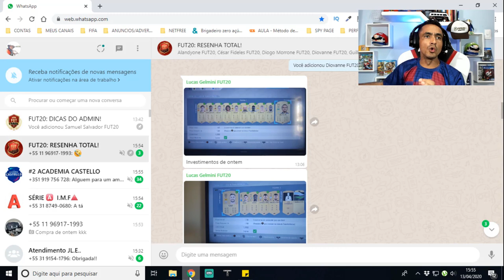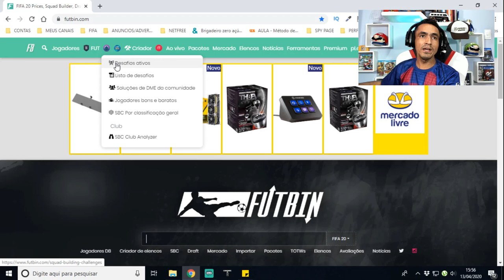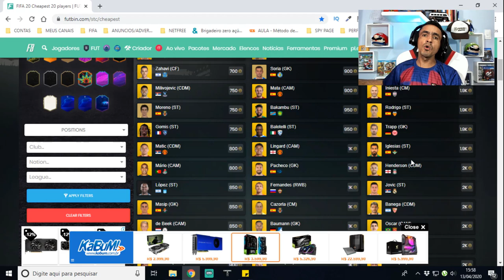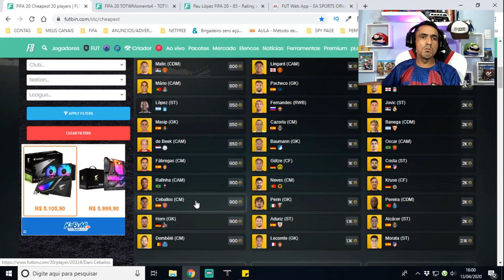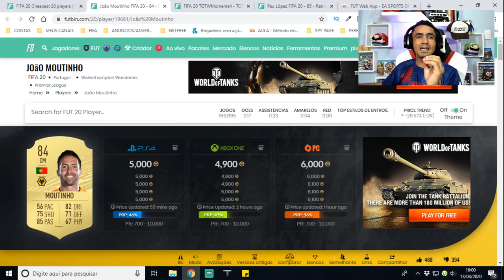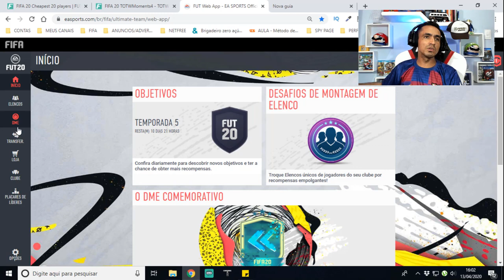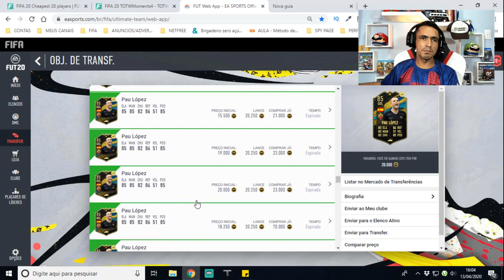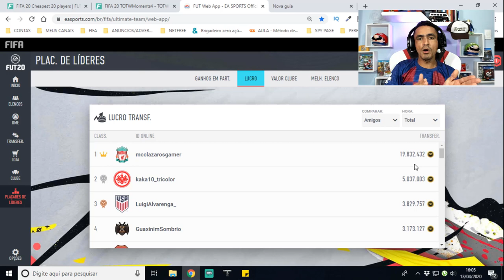💰 AQUELE TRADE QUE SEMPRE FUNCIONA💰 🎮FIFA 20 ULTIMATE TEAM🎮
SEJA NOTIFICADO DIRETAMENTE NO SEU WHATSAPP SEMPRE QUE A LENDA COMEÇAR UMA LIVE OU POSTAR CONTEÚDO NOVO... Salve galera, beleza? Lázaro Gamer aqui para mais um conteúdo de Fifa 20 Ultimate Team e nesse vídeo vamos falar sobre aquele trade que sempre funciona, confira no vídeo!